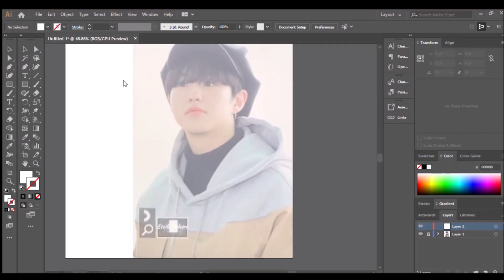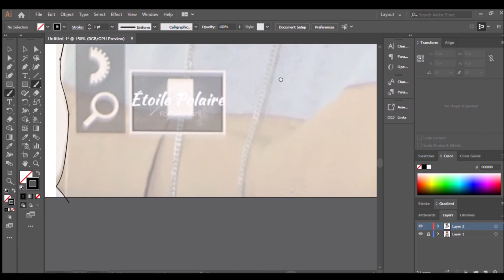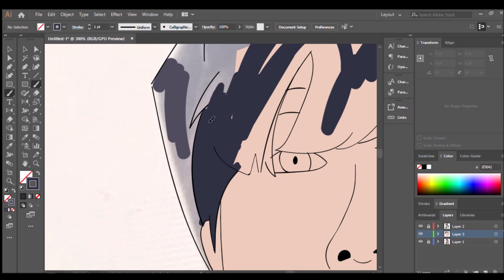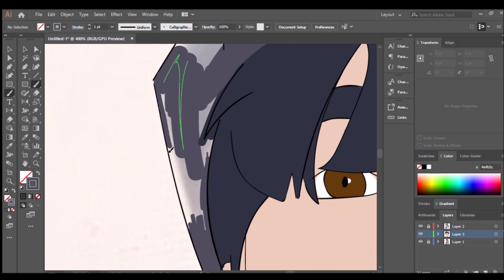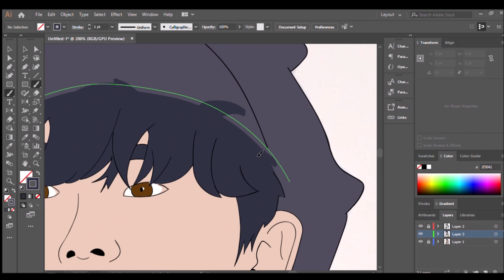Vector Art [Kwon Soonyoung of Seventeen【SpeedArt】]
Kwon Soonyoung (HOSHI) of Seventeen
"Call me Soon"